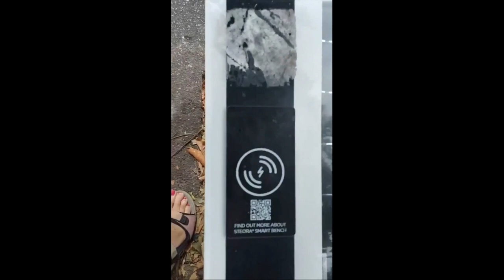not smart to sit and sterile yourself